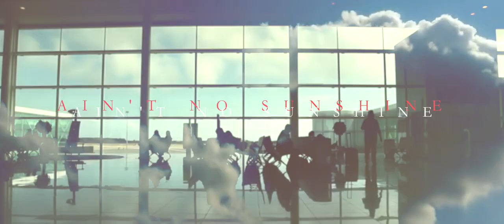KAMALAFROSEVENTY Feat DAMÝAN [the Lion]- Ain't No Sunshine LONDON BARCELONA SESSIONS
KAMALAFROSEVENTY Official Music Video for 'Ain't no Sunshine (Vision) ft DAMÝAN [the Lion]'.